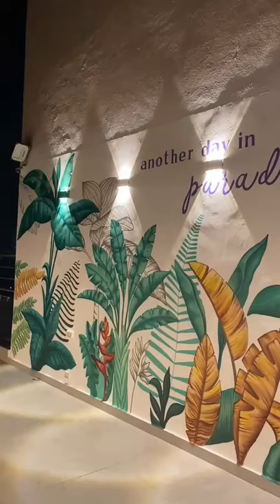Tropical Theme Wall Mural by Artist G.S Arora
We at Wall Painting Mumbai, are traditional family of artists since 1978. We are creative, indigenous & experienced in this field & our work spreads all over India. We are proud to have 10000+ happy clients.